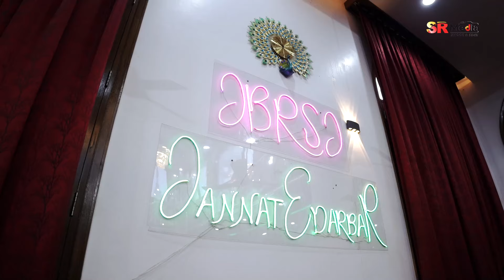Jannat Naam Kraa lo Buhey Khuley Ne || Sardar Ali || Qawwali Video 2024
On this special day "URS MUBARAK" of "Hazrat Peer Baba Rode Shah Ji "
watch and enjoy Qawwali { Jannat Naam Kra Lo Buhey Khuley Ne  }

Qawwal - Sardar Ali